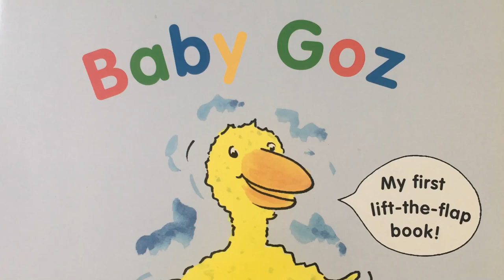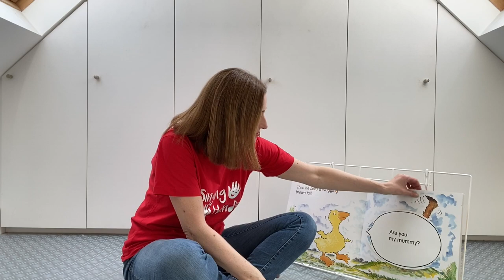Makaton Signed Story: Baby Goz by Singing Hands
Here's another of our favourite Lift-The-Flap books - Baby Goz by Steve Weatherill.

MakatonSignedStories - join little Goz as he goes off in search of Mother Goose. Which animals will he find along the way.

If you don't own copy of this book already, there are loads of different editions/formats for you to enjoy -  we have both the regular sized book AND this book in BIGBOOK format which is great for schools and nurseries:

- Makaton Signed Story Stories
- Makaton Songs for Children
- Makaton Songs for Adults
- Makaton Nursery Rhymes
- Makaton CarPark Karaoke
Happy signing!